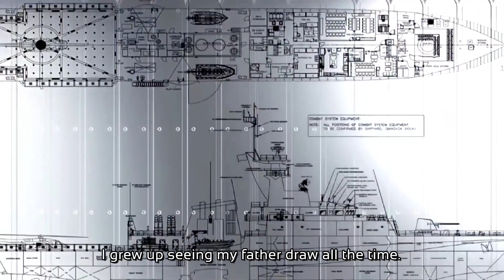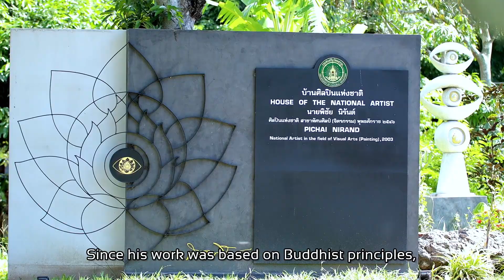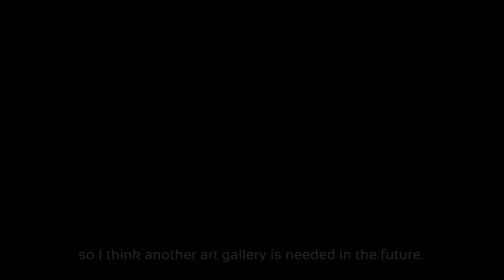บ้านนายพิชัย นิรันต์ ศิลปินแห่งชาติ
บ้านนายพิชัย นิรันต์ ศิลปินแห่งชาติ สาขาทัศนศิลป์ (จิตรกรรม) พุทธศักราช ๒๕๔๖ จังหวัดเชียงใหม่